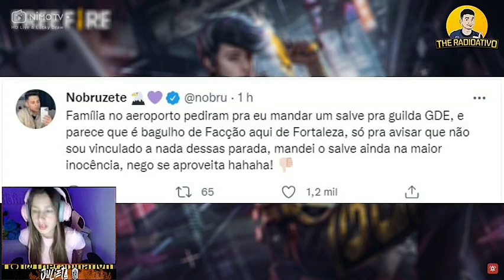NOBRU FOI ENGANADO? | GARENA FREE FIRE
Nobru mandou salve para Facção? Após desembarcar no aeroporto para a Farofa da Gkay, integrante do Fluxo se deparou com vários fãs e na inocência acabou mandando um salve para a pessoa errada.